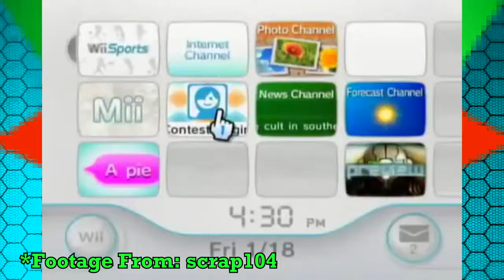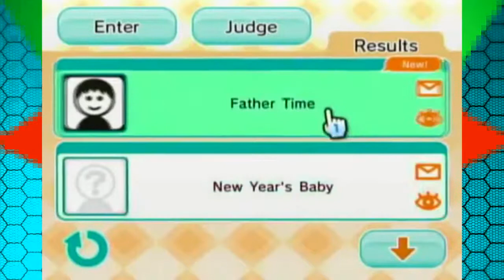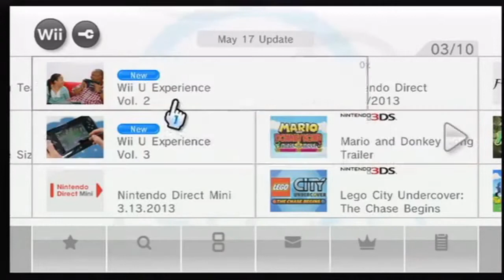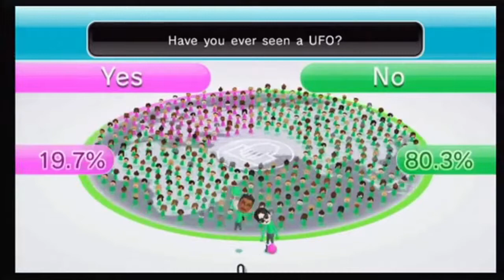Wii Shop Channel Retrospective | Wii Month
Nintendo Switch Friend Code ► 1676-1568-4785
As we continue into Wii Month*, I share my experience with the Wii Shop Channel, including the Virtual Console, and some of the (discontinued) downloadable channels it offered.
*Wii Month is a month where every week, I will make a video related to the Nintendo Wii system to celebrate the 10th anniversary of the console.
    Wii Month lasted from 2/15/16 to 3/19/16.